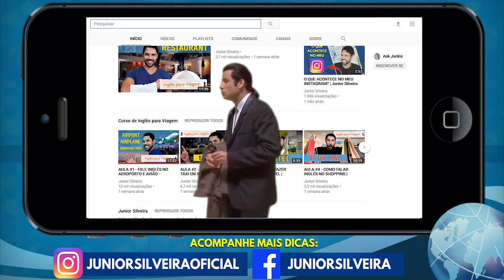5 PHRASAL VERBS QUE EU GOSTO DE USAR! | Junior Silveira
Hoje estou respondendo a TAG com 5 phrasal verbs que eu gosto de usar!
Assista ao vídeo anotando tudo o que eu for explicando, ok? Pause o vídeo ou volte se for necessário pra não perder nada! :)
Seu LIKE e COMPARTILHAMENTO é muito importante para ajudar o canal a crescer e lvar cada vez mais conhecimento em inglês para o seu país!